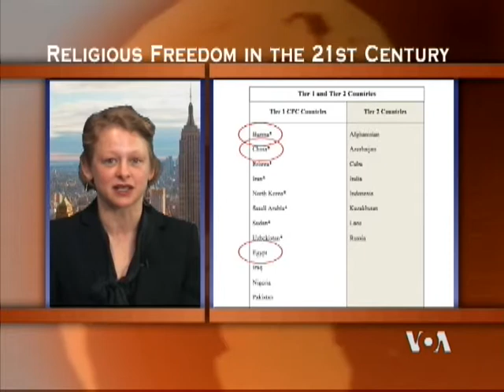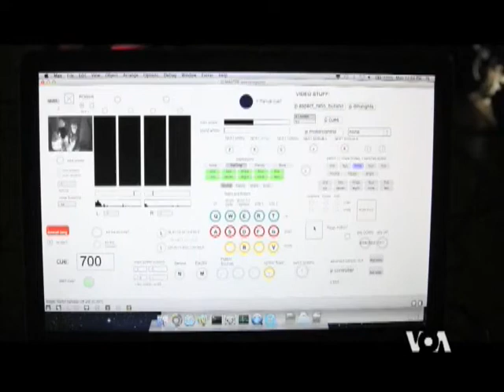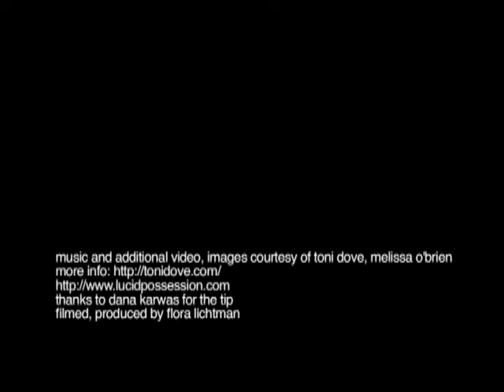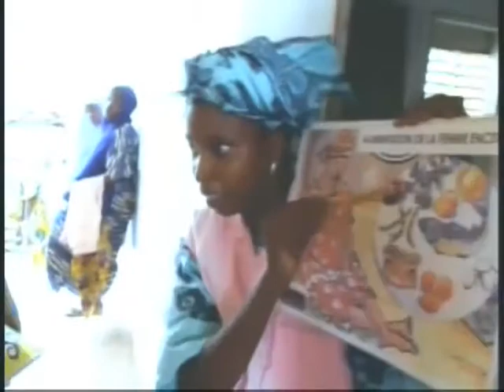On the Line RELIGIOUS FREEDOM IN THE 21ST CENTURY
A recent report by the US State Department paints a distressing picture of freedom of religion around the world. On this week's edition of "On the Line" we talk about the state of religious freedom around the world.
GUESTS
George Ayittey: President of the Free Africa Foundation; Economist
Ann Neumann: Editor - The Revealer, a publication of the Center of Religion and Media, New York University